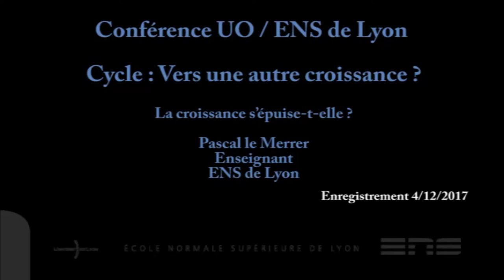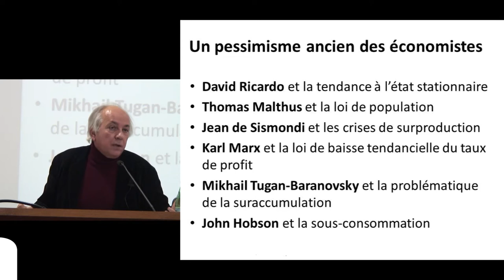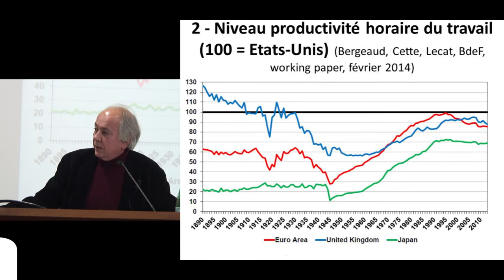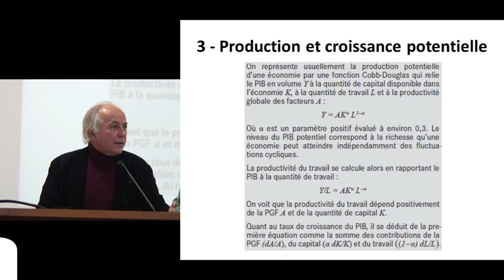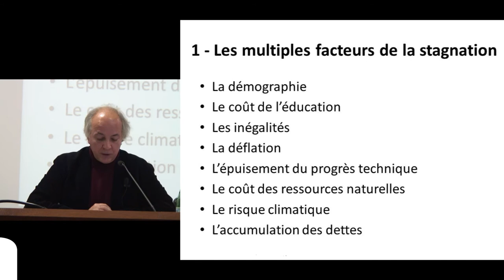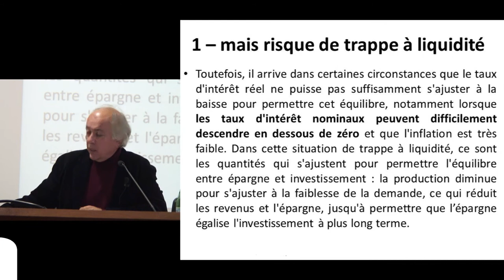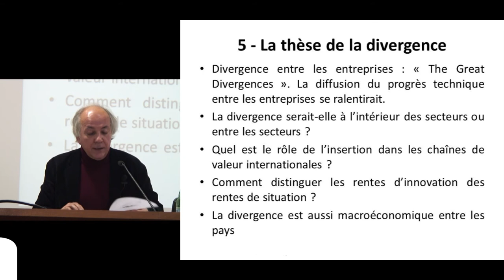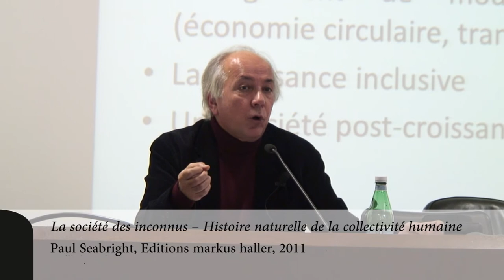La croissance s’épuise-t-elle ?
Cycle de conférence UO ENS : Vers une autre croissance ?
Cours : La croissance s’épuise-t-elle ? par Pascal le Merrer, (Enseignant, ENS de Lyon)